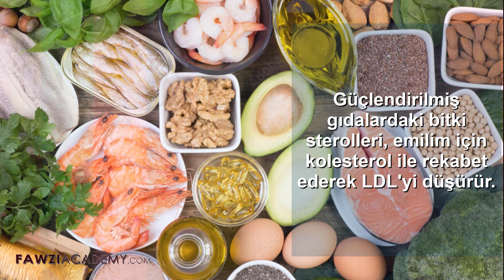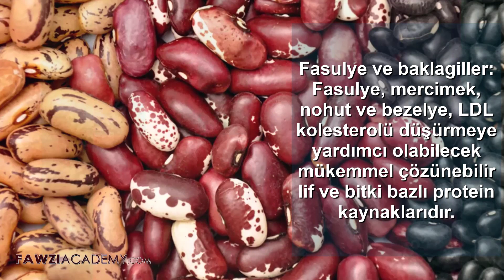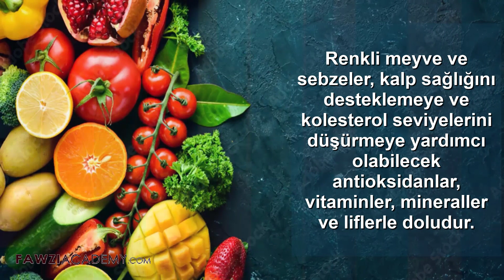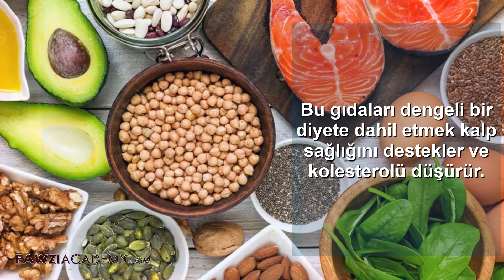(TR)Kolesterol Atabilirsin! İlaçsız Düşüren Şahane Besinler ❤️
Kolesterol canını mı sıkıyor? Endişelenme! İşte ilaçsız kolesterol düşürmenin doğal sırları! Lezzetli sebzeler, meyveler ve süper besinlerle "kötü" LDL'yi DÜŞÜR, "iyi" HDL'yi YÜKSELT! Tariflere gerek yok, sağlıklı ve mutlu bir yaşam için kolayca uygulayabileceğin tüyolar! ✨

free stock chart drawing.
free images.